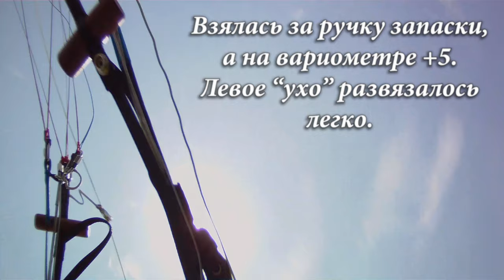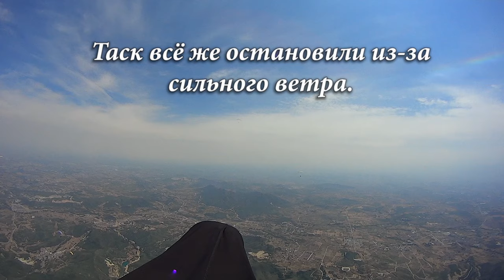Enzo-3 frontal collapse (PWC China Linzhou, Task 4)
Моё первое фронтальное сложение на параплане Ozone Enzo-3. Я выполняла полёт, как участник этапа Кубка Мира 2019 г., проводившийся в Китае.

Вы хотите летать как птица и подняться до облаков. Самый легкий способ подняться над землей - полет на параплане.
Этот спорт -  для упорных и смелых!